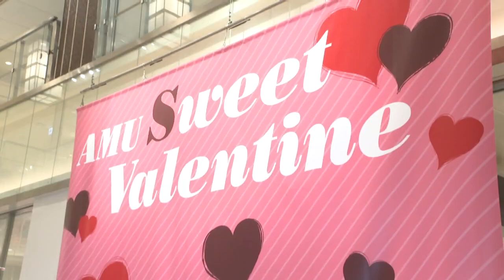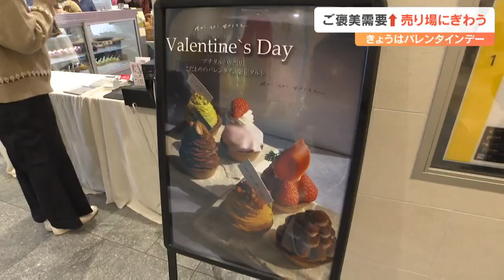バレンタインデー チョコレート売り場にぎわう 商戦好調に推移 大分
14日はバレンタインデーです。JRおおいたシティでは特設コーナーが設けられ、贈り物のチョコレートやスイーツを買い求める人でにぎわいました。

 / obs_hodo